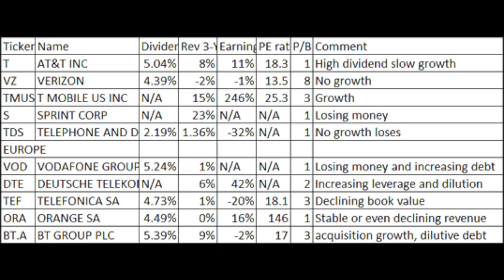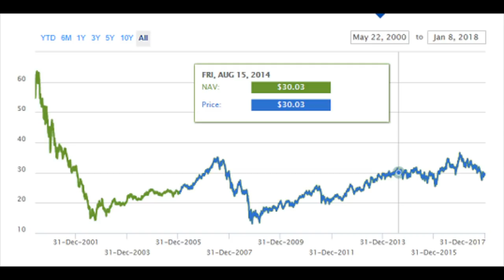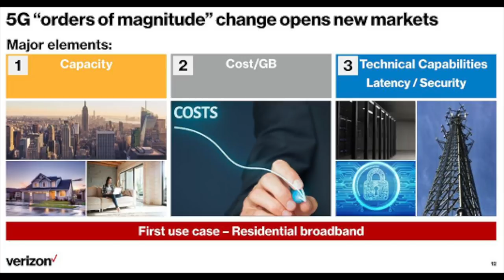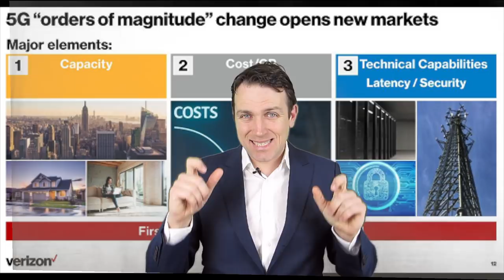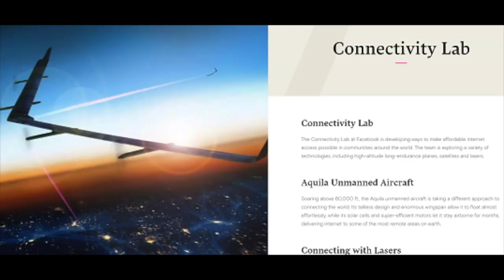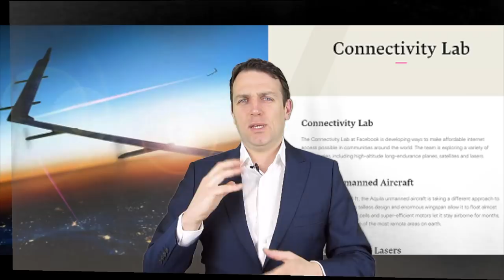TELECOMMUNICATION STOCKS - 5% DIVIDEND YIELDS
I am also a book author:
Modern Value Investing book:

In this video I discuss telecommunication stocks. Companies like Verizon, AT&T, Deutsche Telekom look like attractive investments with high dividends and low PE ratios but there are some issues that make it not so smart investments. The opportunity lies in the 5G and internet of things disruption but that has to approached invested.